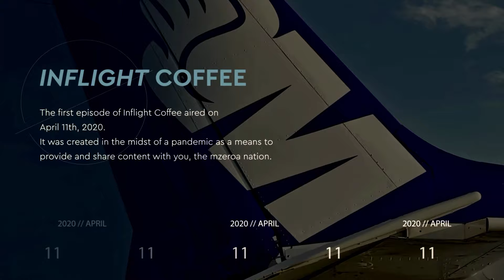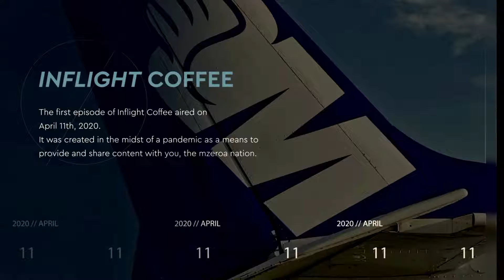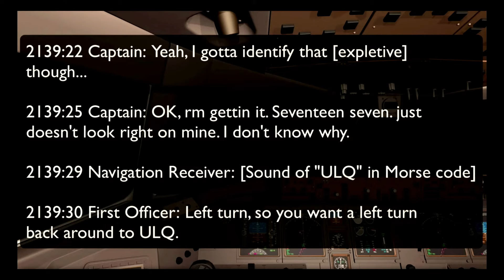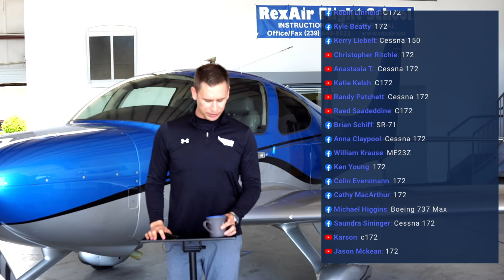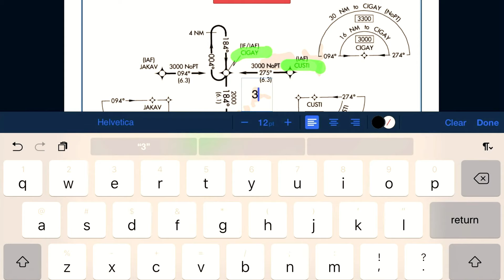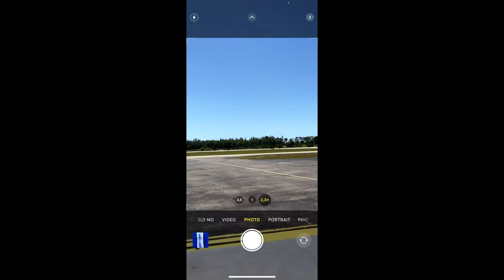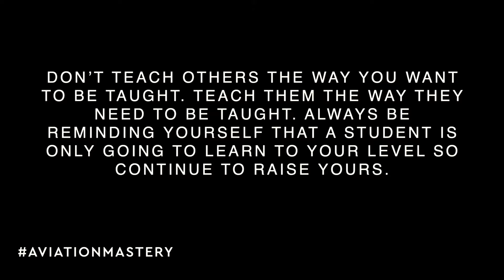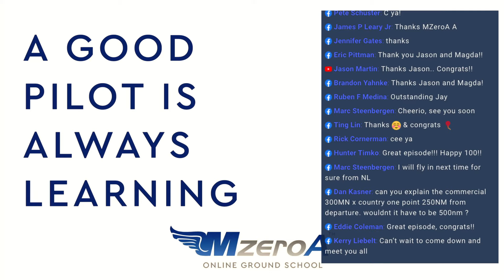Inflight Coffee Episode #100 - Aviation Mastery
Learn The Secret To VFR Radio Communications - Live With Jason Schappert